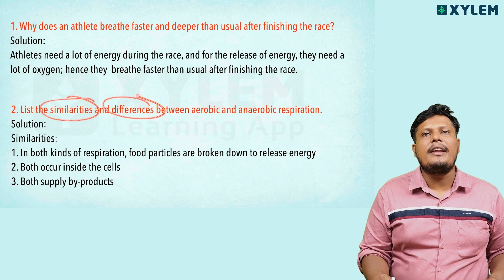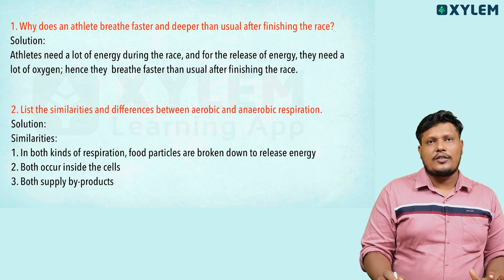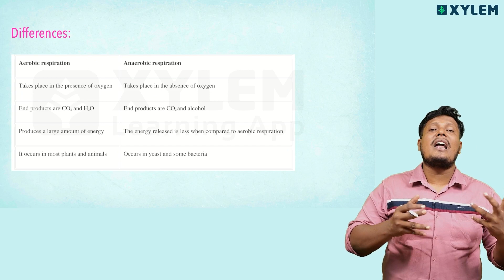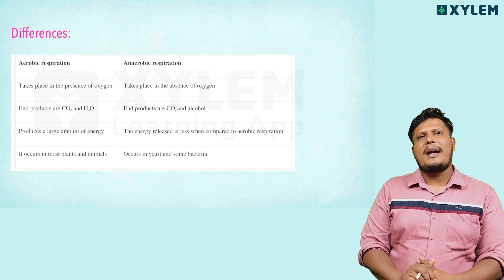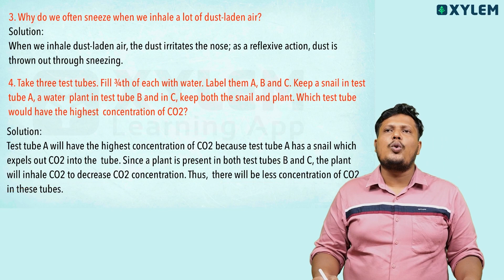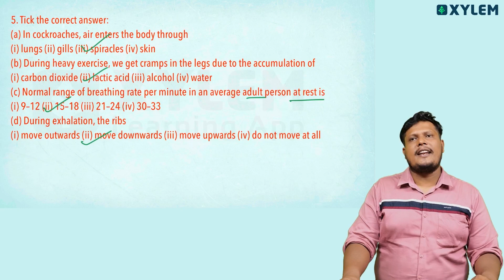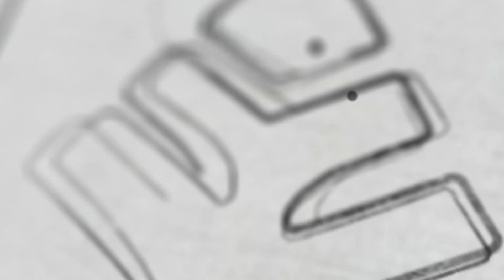Class 7 CBSE Biology | Chapter : Respiration In Organisms / Important Questions | Xylem Class 7 CBSE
Class 7 CBSE Biology | Chapter - Respiration in Organisms  / Most Important Questions and Answers | Xylem Class 7 CBSE

Welcome to this informative video on Class 7 CBSE Biology. In this video, we will explore the fascinating topic of Chapter  Respiration in Organisms . This chapter is an important part of the curriculum and covers essential concepts related to how plants obtain nutrients and the various processes involved.
As we delve into this chapter, one of the key areas of focus will be on Xylem, a vital component of a plant's vascular system. The xylem plays a critical role in transporting water and minerals from the roots to the other parts of the plant. Understanding the structure and function of the xylem is crucial to comprehending the overall topic of nutrition in plants.
Our faculty, ABI, will guide you through this chapter, providing clear explanations and useful tips to enhance your understanding. So, get ready to embark on an exciting journey of learning as we explore the important topics in this chapter of Nutrition in Plants, with a special focus on Xylem.